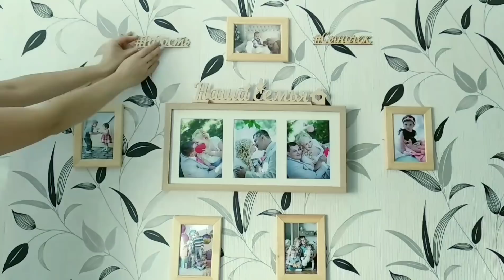Худеем вместе! Выходные с соблазнами!